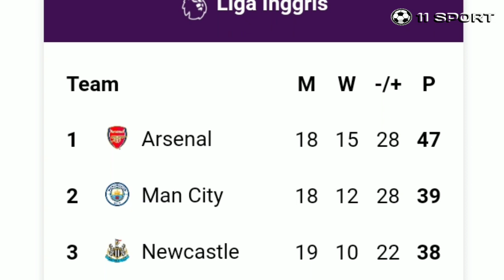Derbi London Utara Membara, Bintang Spurs Richarlison: Saya Benar-Benar Muak Dengan Kiper Arsenal!